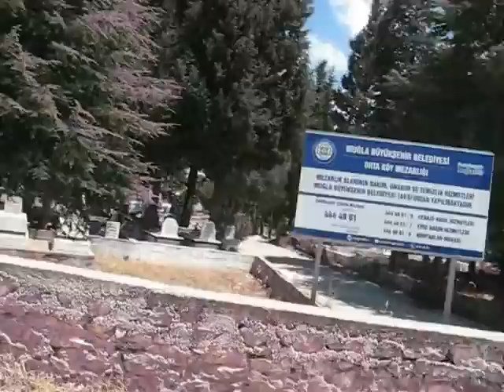Muğla Esençay'dan Merhum Ramazan ŞAHAN Ruhuna Fatiha .Taziye .Ortaköy Cami ve Mezarlığı 26*06*2016